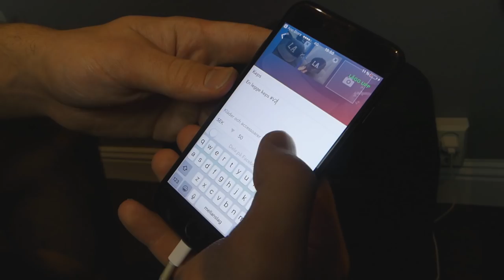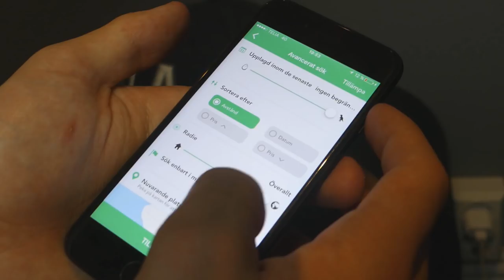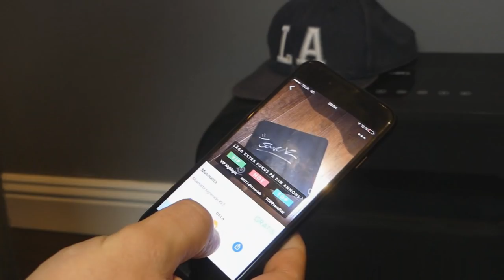ANOMALY RAIDAR MIN STREAM! TWITCH HIGHLIGHTS #7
Videon är i samarbete med Shpock
Twitch highlight #7 bbyy!